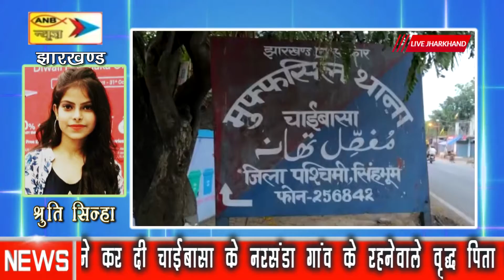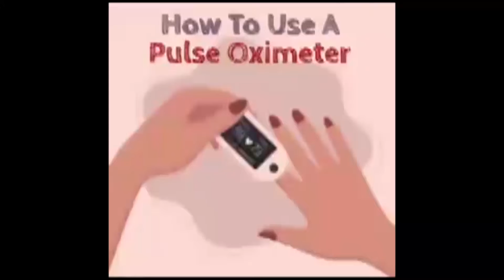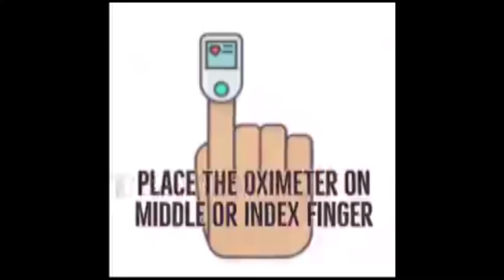नशे में धुत्त बेटे, बहू ने खाना मांगने पर बूढ़े पिता की मार मार कर दी निर्मम हत्या